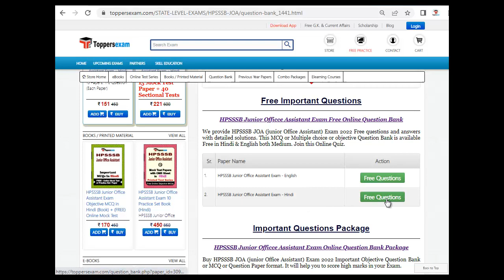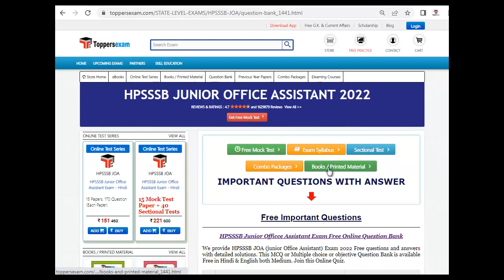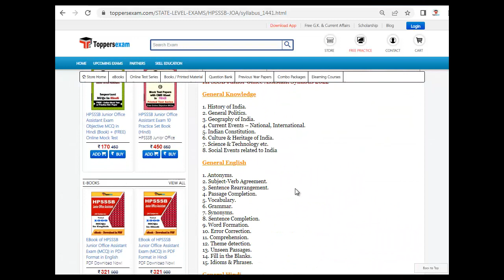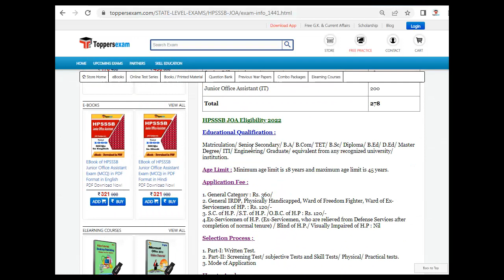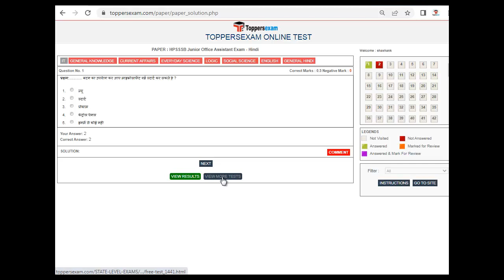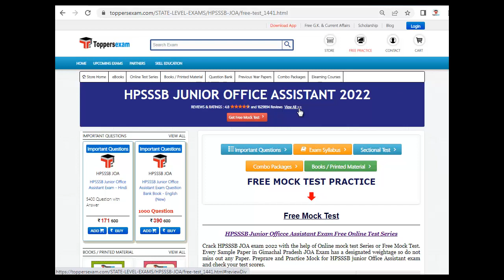HPSSSB JUNIOR OFFICE ASSISTANT Exam Preparation Tips 2022 | Free Sample Paper | eBooks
HPSSSB JUNIOR OFFICE ASSISTANT 2022 Exam 2022 Detailed, Update Syllabus & Pattern. For Preparation of  HPSSSB JUNIOR OFFICE ASSISTANT 2022 we Provide Books, eBooks, Booklet, Sample Paper, Solved Paper, Printed Material, MCQ, Practice Set, Exam Pattern , Previous Year Paper,  Important Questions, Questions and Answers, Preparation Tips & Strategy HPSSSB JUNIOR OFFICE ASSISTANT 2022 Exam , Study Material and More at Toppersexam.com

For HPSSSB JUNIOR OFFICE ASSISTANT 2022 Mock test 2022

For HPSSSB JUNIOR OFFICE ASSISTANT 2022 Book & Printed Material 2022

For HPSSSB JUNIOR OFFICE ASSISTANT 2022 Important Questions 2022